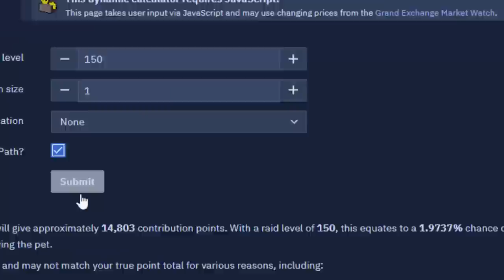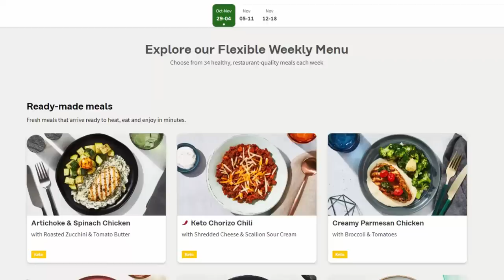World first, First World Problems